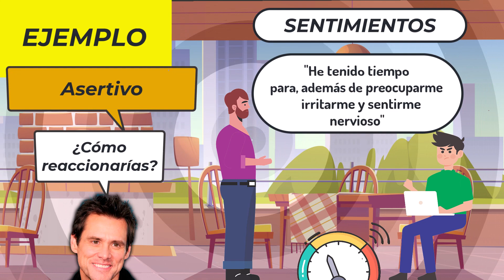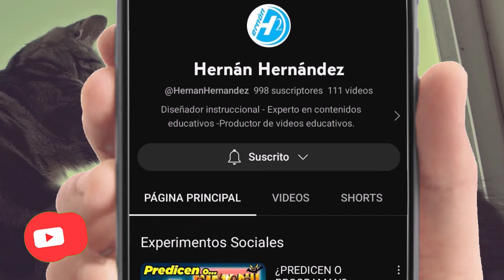¿Cómo responder ASERTIVAMENTE? --EJEMPLO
Habías quedado con un amigo a cenar a las 7.00 y se presenta, sin avisar que se retrasaría, una media hora más tarde. No estás de buen humor, ¿Cómo responder ASERTIVAMENTE?